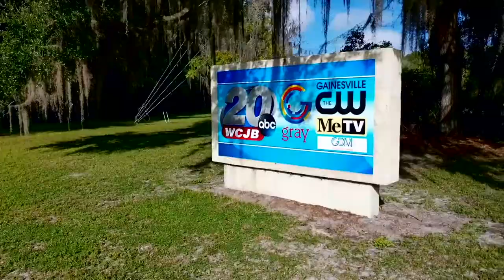GM Spotlight: Alan Chatman of WCJB-TV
Alan Chatman went to the University of Florida with dreams of a baseball career. Instead, he did an internship at WCJB-TV in Gainesville and is now the general manager of the station.